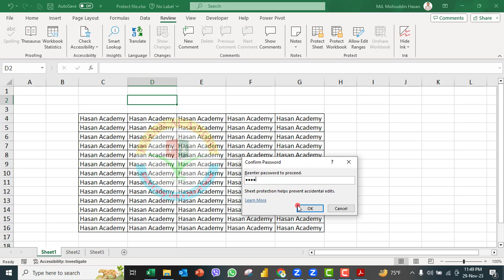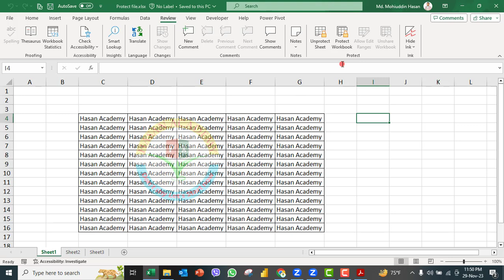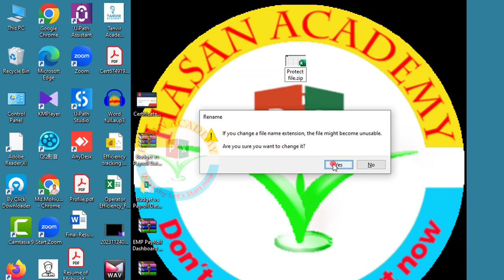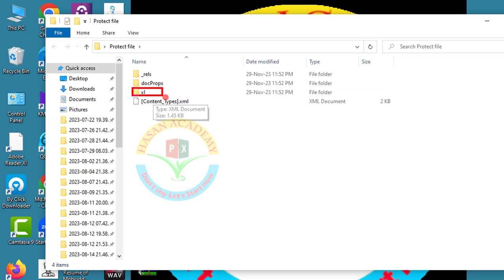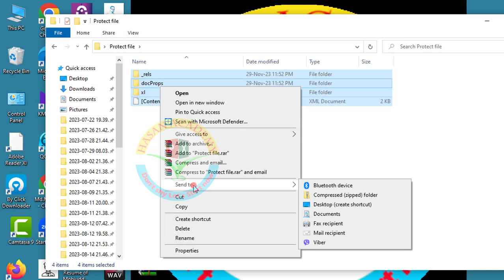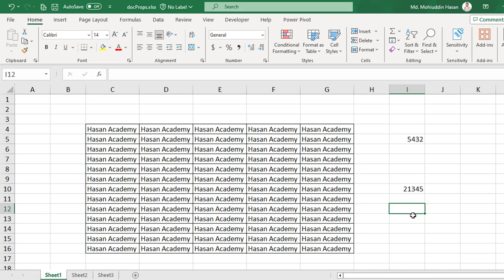EASILY UNLOCK Protected Excel Sheets WITHOUT Password | How to unlock Protected Excel Sheets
EASILY UNLOCK Protected Excel Sheets WITHOUT Password | How to unlock Protected Excel Sheets without Password

If you've forgotten the password to your Excel sheet, consider the following options:

Password Hint:

Excel allows you to set a password hint. If you've added a hint, it might jog your memory.
Check Password Management Tools:

If you use a password manager, check if the password is stored there.
Contact the Author or Administrator:

If the Excel sheet was created by someone else or is part of a work environment, contact the author or administrator to see if they can provide the password or unlock the sheet for you.
Use Excel Password Recovery Tools:

There are third-party tools designed for Excel password recovery. However, use them cautiously and ensure they are reputable and legal in your jurisdiction.
Always ensure that you have the right to access the data in question. Unauthorized attempts to unlock password-protected files can have legal consequences and may violate privacy and security policies. If you're unable to access the data through legitimate means, it's advisable to seek assistance from the person or organization that set up the password protection or consult legal counsel.